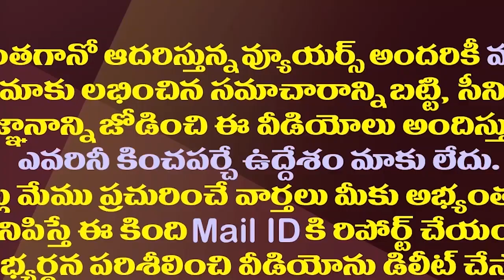చంద్రబాబు బాటలో కేసీఆర్..ప్లాన్ వర్కవుట్ అవుతుందా?| Surprisingly CM KCR Following Chandrababu